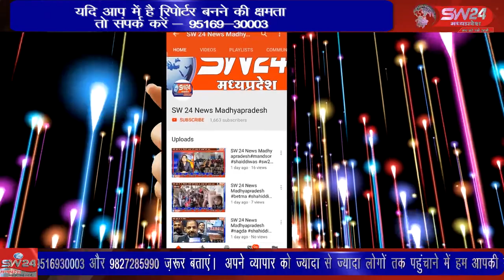SW 24 News Madhyapradesh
jaoura कलेक्टर बी कार्थिकेयन के निर्देश पर दीपावली के त्यौहार को देखते हुए मिलावटखोरों के विरुद्ध छापामार कार्रवाई के निर्देश दिए गए है